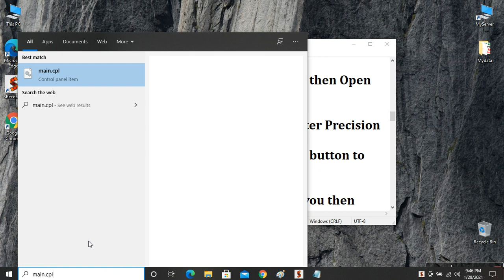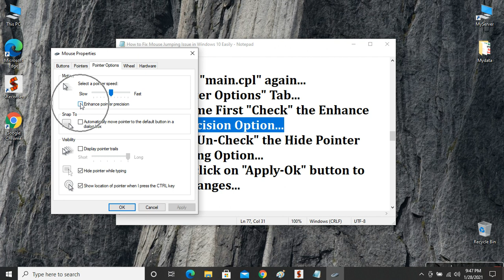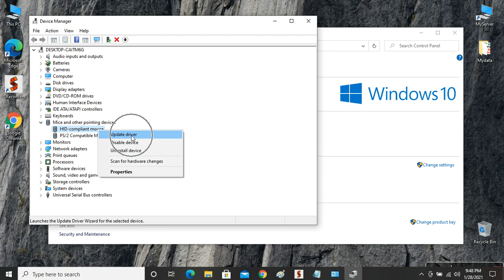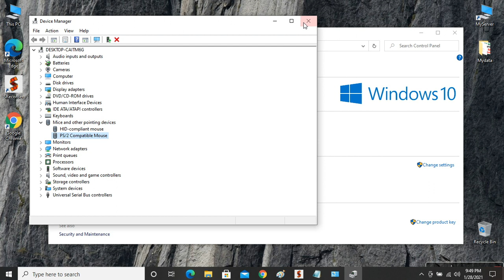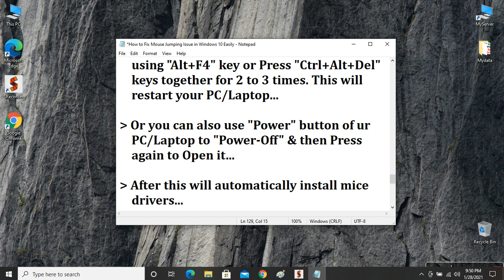How to Fix Jumping Mouse Cursor in Windows 10 Easily | Fix Cursor Jumps or Disappears 2021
Hi friends... This video tutorial is about "How to Fix Jumping Mouse Cursor in Windows 10 Easily | Fix Cursor Jumps or Disappears 2021"